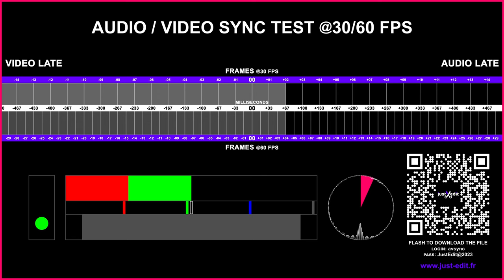AV Sync Test - 30/60 fps by just edit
Download your free files here (H.264 / ProRes / HAP / Notch LC):
https//justedit.quickconnect.to/drive
Login: avsync
Pass: JustEdit@2023